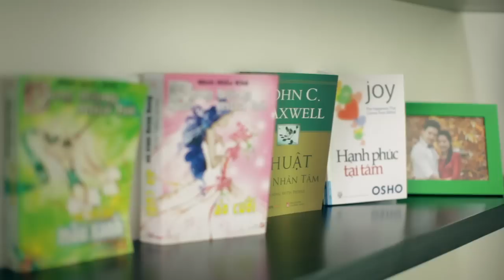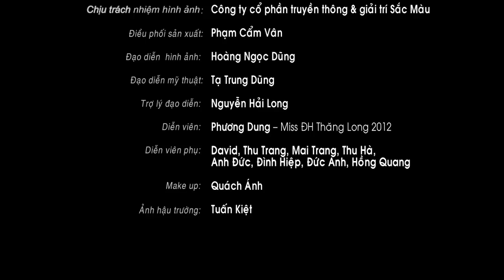Offical MV - Sẽ mãi chờ | Duy Khoa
Đối tác : ONMEDIA
Đơn vị sản xuất MV: ColorMedia